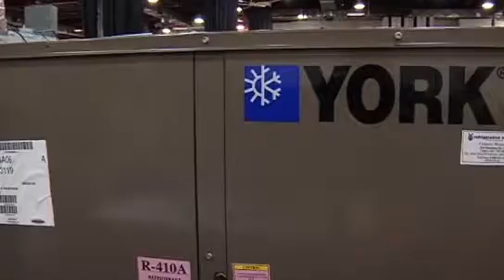Refrigeration - The Coolest Skill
Hamidreza explains what he likes about Calgary...the weather and tells us what was required from him in one part of the refrigeration competition at WorldSkills Calgary 2009.